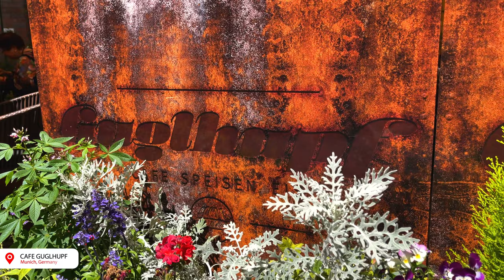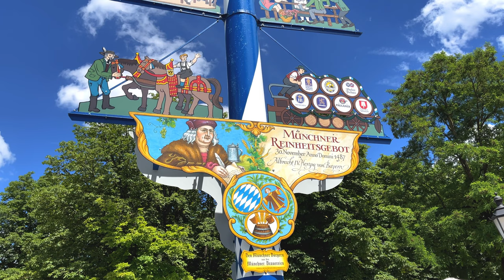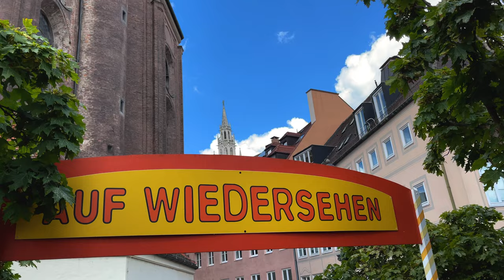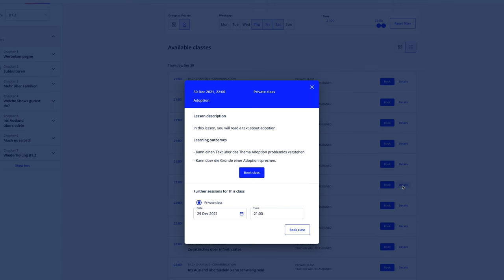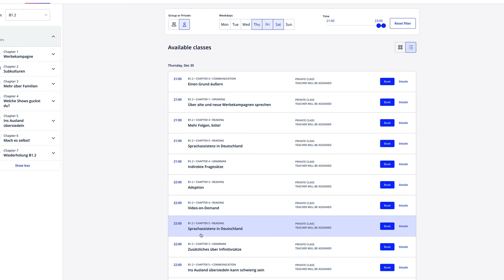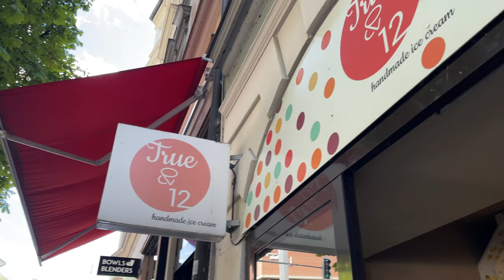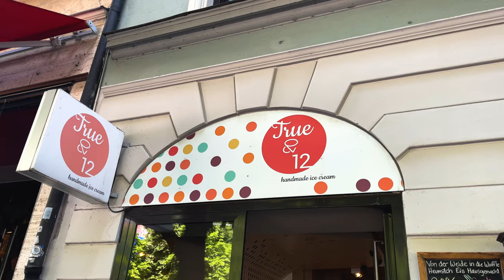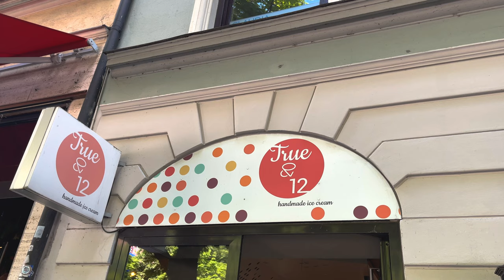INCREDIBLE German Cakes and Desserts! Ultimate Munich Food Tour.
20 Euros off your deposit
Did you know do itinerary checks and vacation consultations?! Click below for a 40 minute phone call consultation!
After living in Munich for three years, we thought we'd finally make the obligatory "Munich Food Tour" video, but this time focusing on desserts! Join us as we try German Cafe Kuchen, Kaiserschmarn from Rischart, Krapfen and Schmalznudel, and artisanal ice cream from True & 12.
Intro 0:00-0:56
Cafe Guglehupf 0:57-3:13
Cafe Rischart 3:14-7:30
Ad 7:31-9:28
Cafe Frischhut 9:29-13:30
True & 12- 13:31-16:24
Conclusion 16:25-17:10
Channel: near.fromhome
Ben: strawbennyjam
Camille: freshspringham